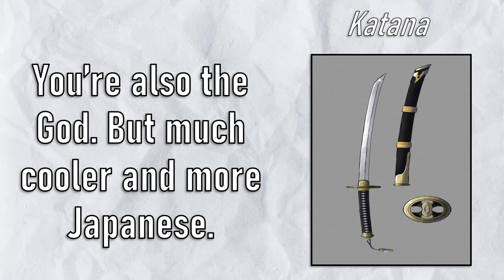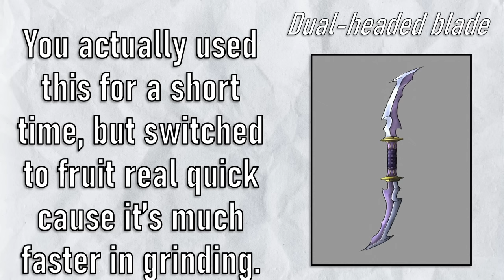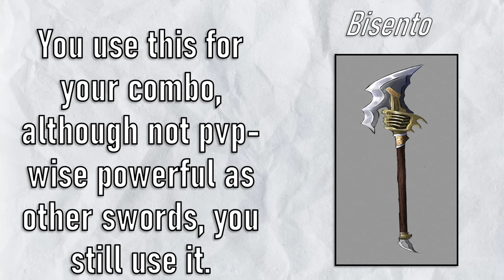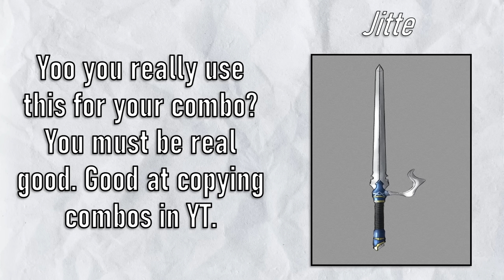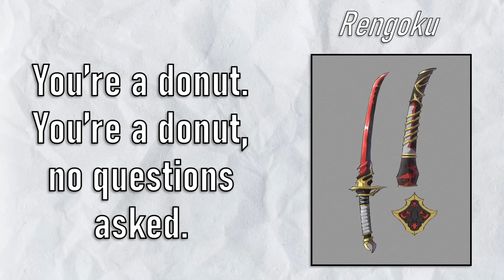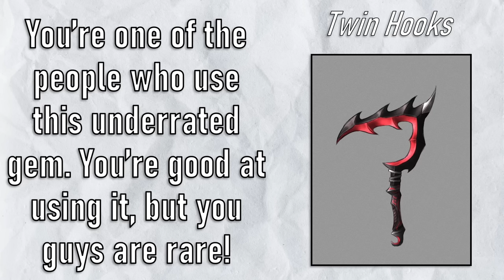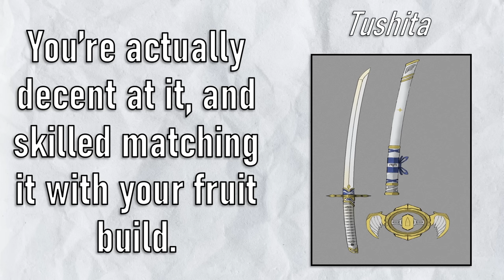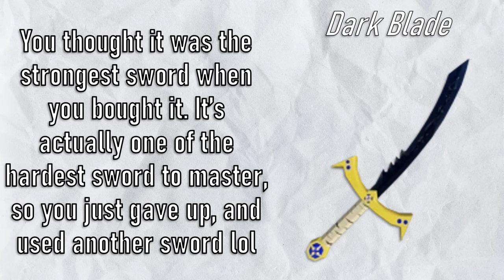What Your Sword Says About You! (Blox Fruits UPD 20)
Spikey Trident
awakened phoenix
phoenix awaken
Combo with all fruits
Revamped Dark Blade